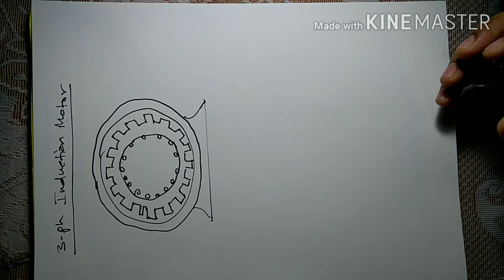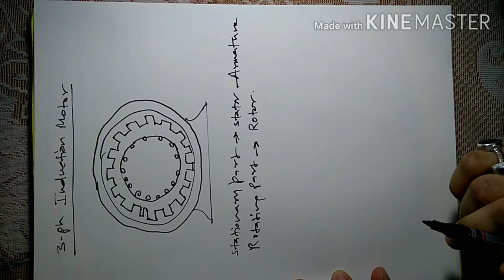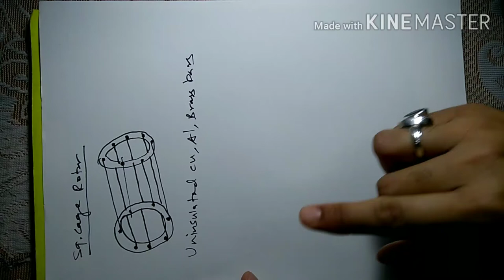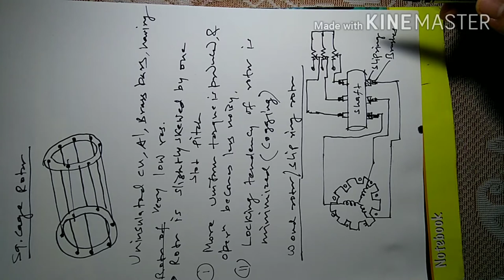BEE unit 4 3-phase Induction motor